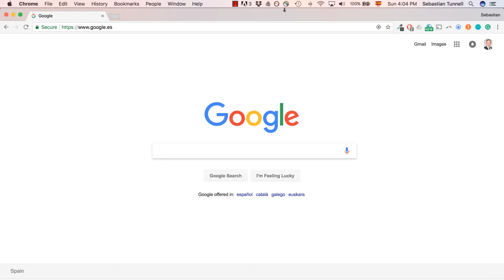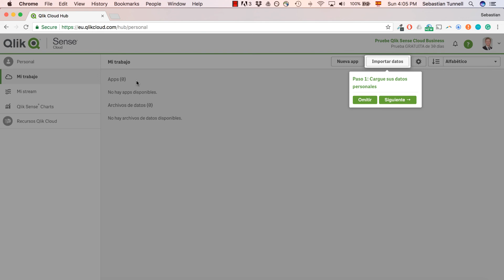QlikSense Cloud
En este video os explicare lo que es Qlik Sense Cloud y como haceros una cuenta. Si quieres acceso al curso completo visita